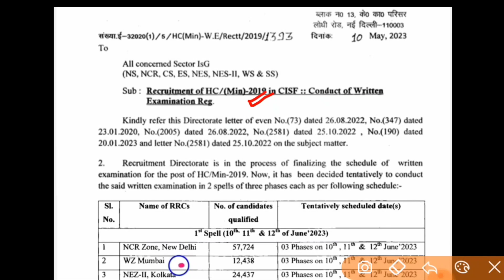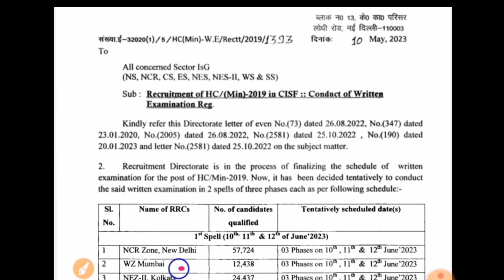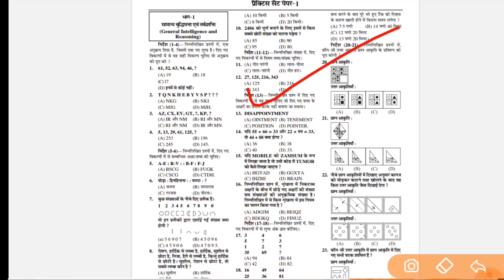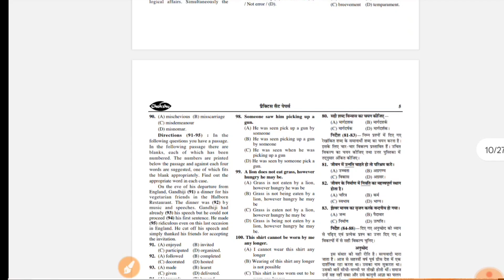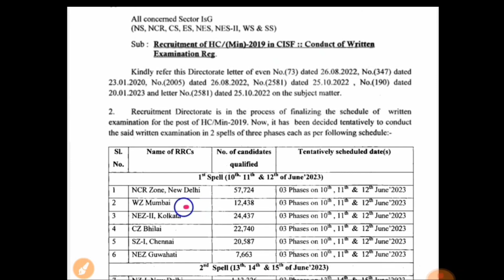CISF HCM Fireman Tradesman Written Exam Date 2023 | CISF HCM Exam Date जारी 🎉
Best Books FOR CISF CONSTABLE / TRADESMAN EXAM 2023
BEST PRACTISE SETS BOOK

CISF HCM Written Exam Date Released 2023,
cisf hcm bharti exam date released,
head constable ministerial cisf exam date,